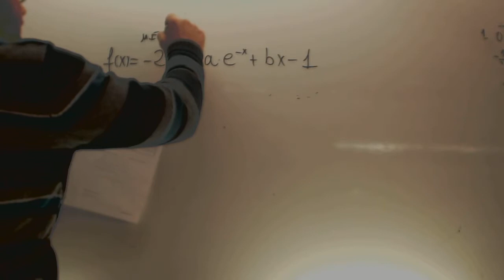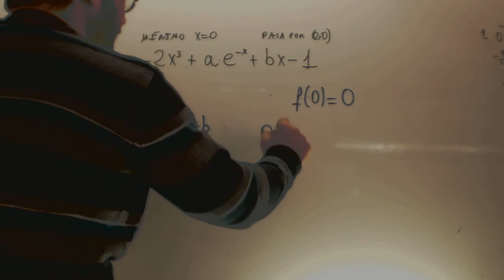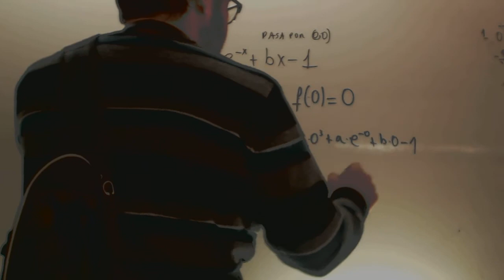Funciones con parametros Matematicas 2 Bachillerato Academia Usero Estepona